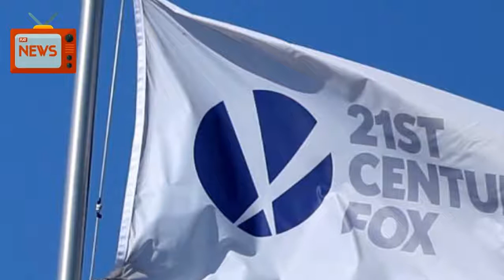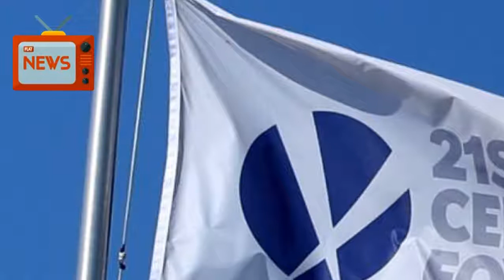News Today 01/23/2018 | Donald Trump | UK Regulator Says Fox Buying Sky Not In Public Interest,...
Britain's competition regulator told Rupert Murdoch his $15 billion takeover of Sky was not in the public interest and would be blocked unless there was a way to prevent the tycoon from influencing the network's news output.